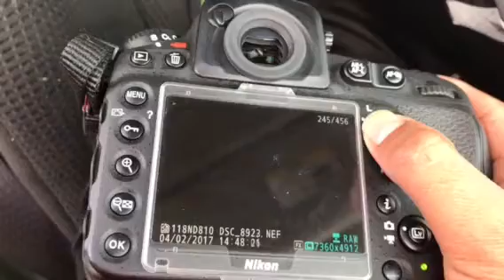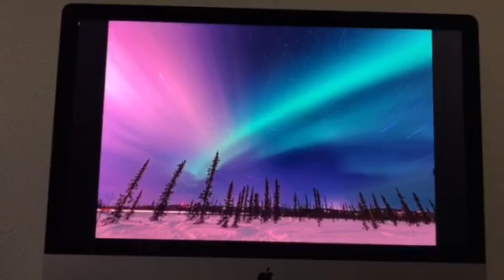Luces boreales en Fairbanks Alaska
Está es mi cuneta de fotografía de Instagram @adrian_photography_pdx